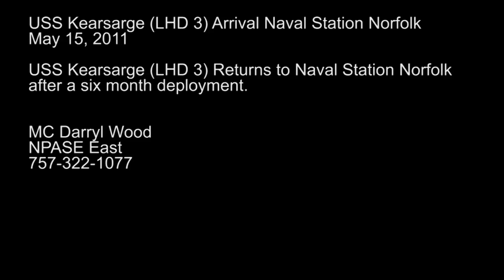USS Kearsarge (LHD 3)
110515 N HI707 001